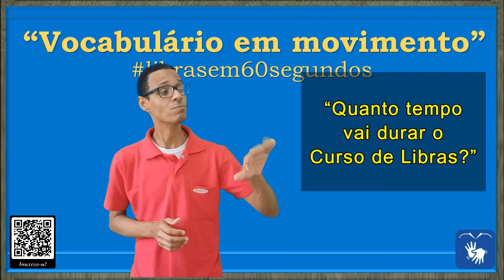SINAL de IDADE (2 e 3), PERÍODO, DURAÇÃO, ÉPOCA, TEMPO, SÉCULO em Libras - Vocabulário!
DIFERENTES CONTEXTOS DE USO DA PALAVRA/SINAL "IDADE"

IDADE =

00:05 - IDADE (2):

* Período de tempo: 1. período, época, era, estação, ocasião, quadra, tempo, temporada.

* Etapa: 2. ciclo, estágio, etapa, fase.

* Espaço de tempo: 3. extensão, tempo, período, existência.

* Época propícia para algo acontecer: 4. época, ciclo, temporada, estação, quadra, sazão.

FRASE:

00:10 – “Quanto tempo vai durar o Curso de Libras?”

00:20 IDADE (3):

* Determinado período em relação aos acontecimentos nele ocorridos: 2. período, era, século, lapso, quartel.

FRASE:

00:27 – “Os artefatos encontrados na escavação são da idade da pedra. Parece que é do século 123 A.C.”

* SINAL de ANIVERSÁRIO em Libras
* SINAL de BRASIL em Libras
* SINAL de BEBÊ em Libras
* SINAL de CERTO em Libras
* SINAL de CORRETO em Libras
* SINAL de DURAÇÃO em Libras
* SINAL de ÉPOCA em Libras
* SINAL de HUET em Libras
* SINAL de IDADE em Libras
* SINAL de LINDO em Libras
* SINAL de PERÍODO em Libras
* SINAL de PARECER em Libras
* SINAL de SÉCULO em Libras
* SINAL de TEMPO em Libras
* SINAL de VELHO em Libras

Canva.com

Oxford Languages